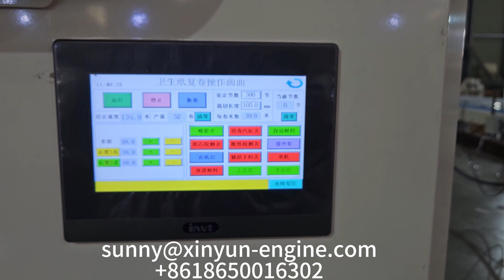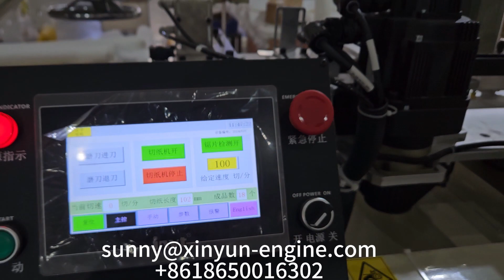Fully automatic 10 rolls small laminated toilet tissue paper towel making machine production line